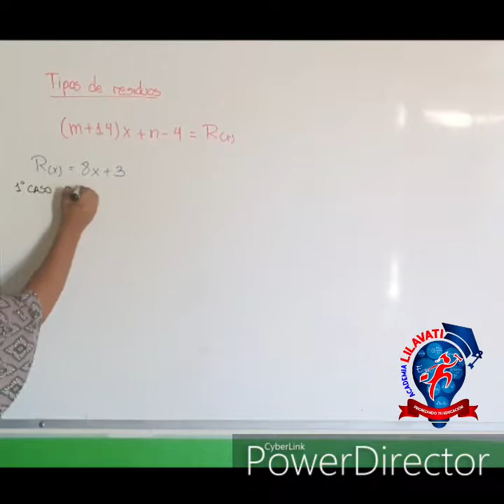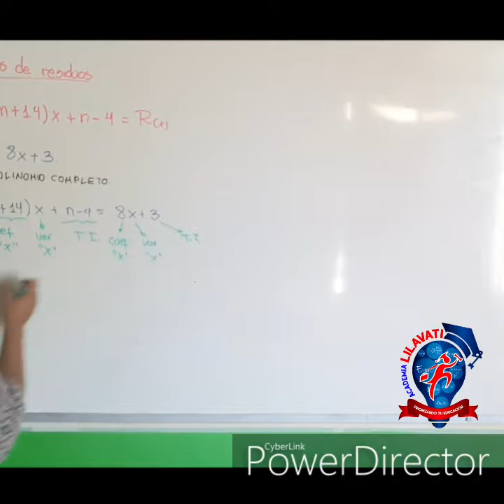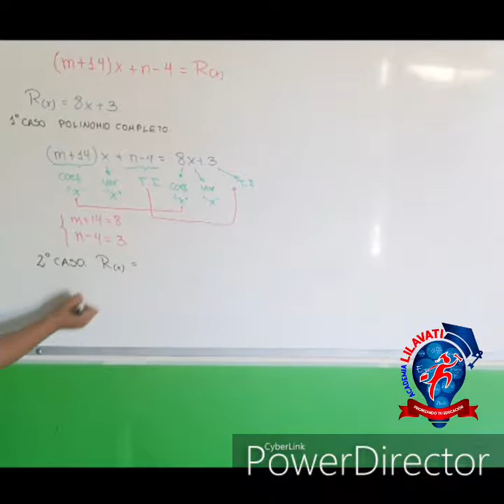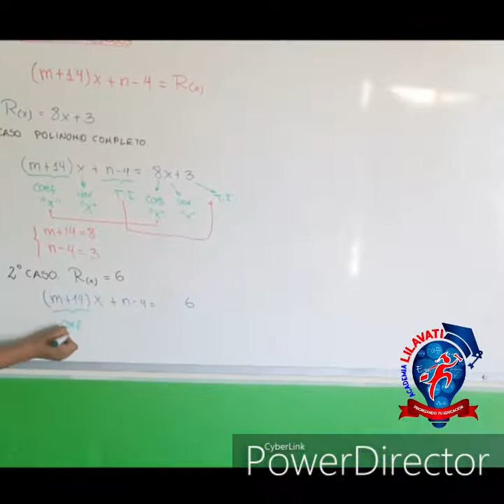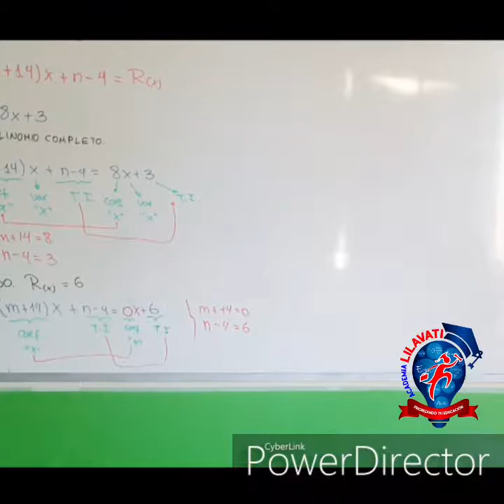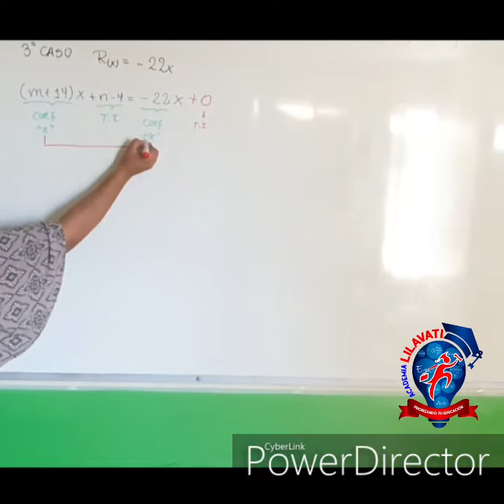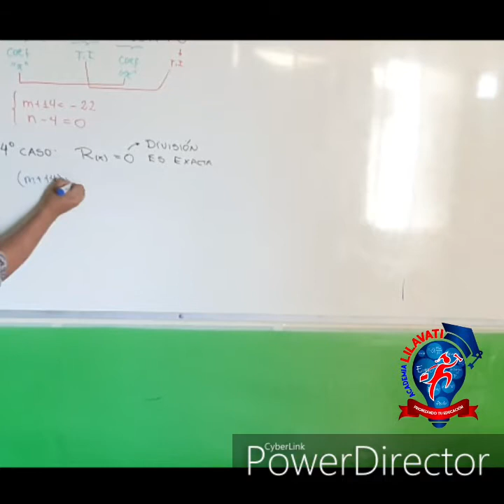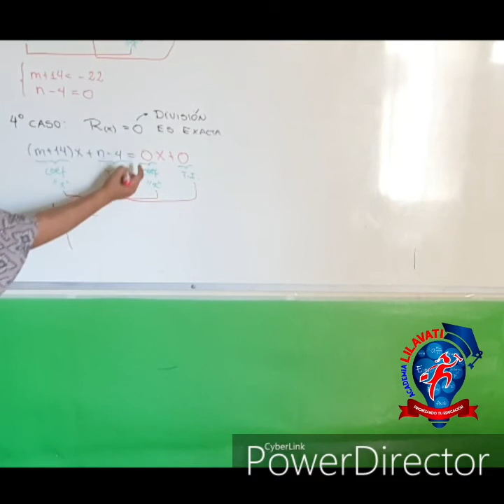Álgebra _ División de polinomios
Academia Lilavati